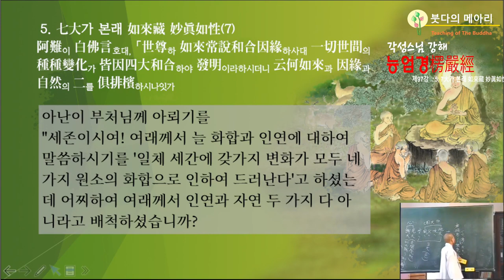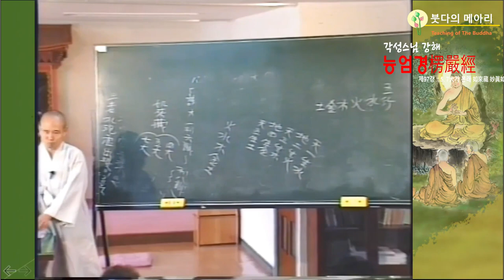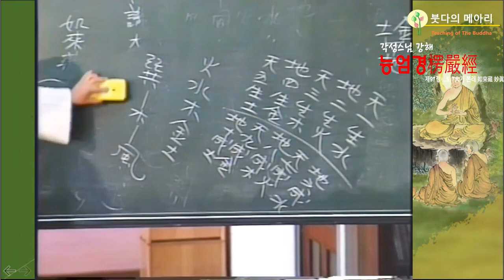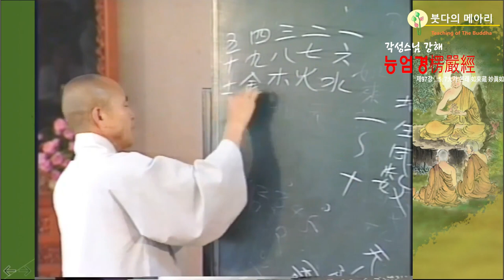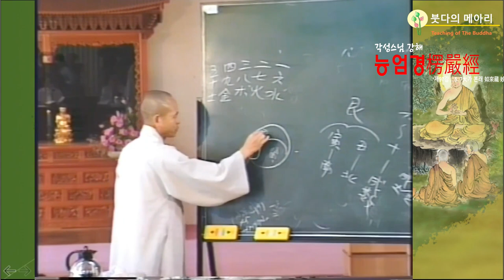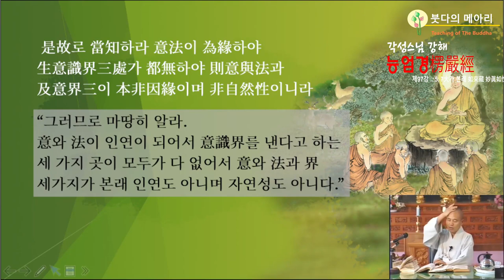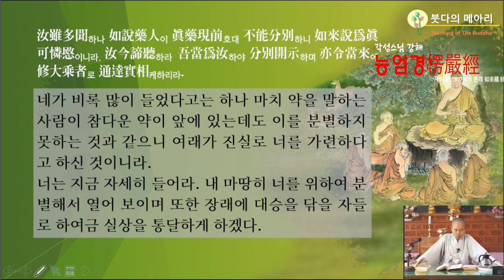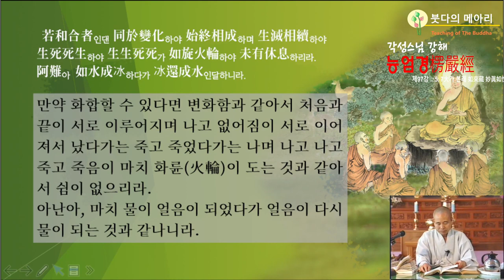각성스님 강해_능엄경 제97강 / 여래께서 인연과 자연을 둘 다 배척하십니까?